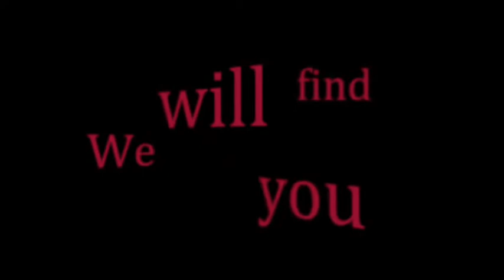Fnac There always here (remake)